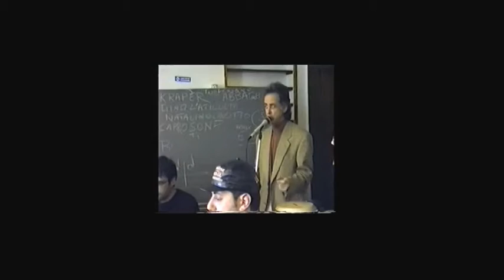il primo esperimento della mia scuola di jazz 1996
era la mia prima scuola di jazz nel 1996 con tutti giovani diplomati di conservatorio che si avviavano al jazz per la prima volta